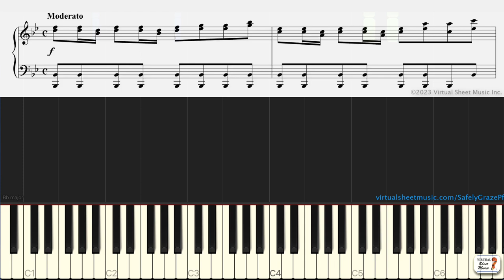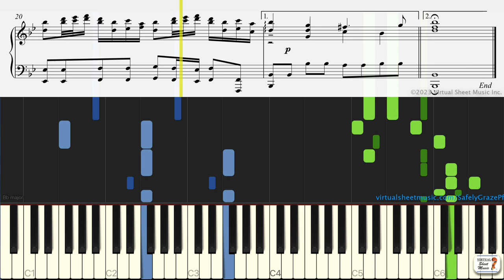Sheep May Safely Graze for piano solo - Practice Video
Learn and practice Sheep May Safely Graze by Johann Sebastian Bach with this special arrangement for piano solo.

Is there any other piece you'd like a similar video for? Please, post your suggestion in the comments below, and be sure to like this video!